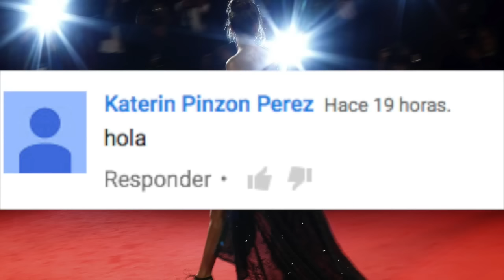VIENTRE PLANO EN UN MES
Ya somos más de  7.890 almas suscritas y unidas en Chicas Cosmo
7,333